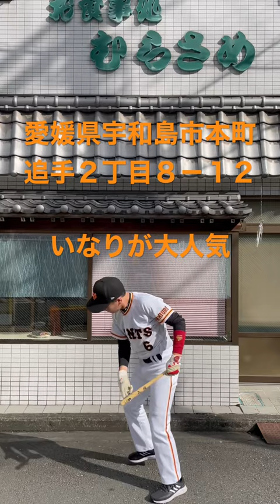お食事処むらさめの前で空振り